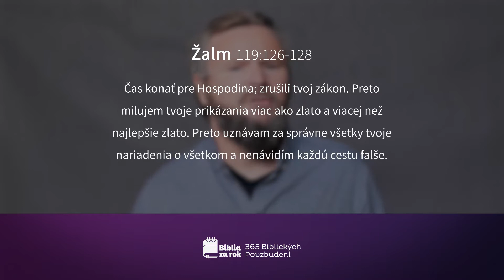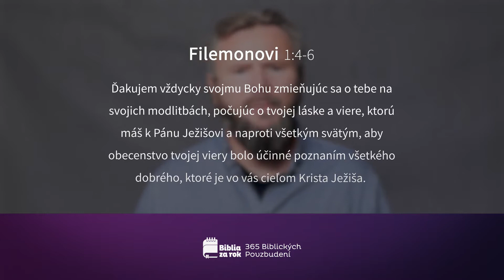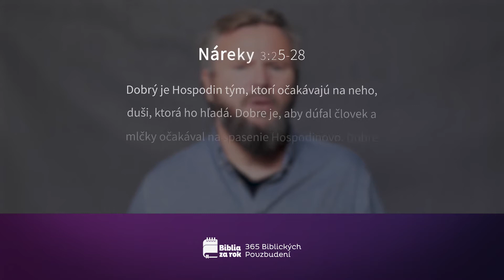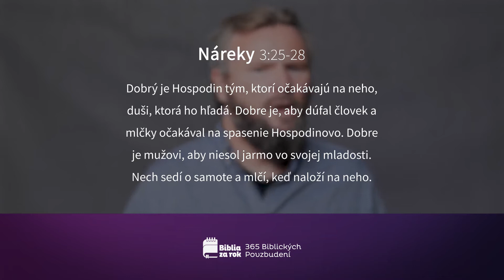Deň #302 - 365 Biblických Povzbudení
Dnešné pasáže:
Žalm 119:121-128
Filemonovi 1-25
Náreky 1:1-2:6